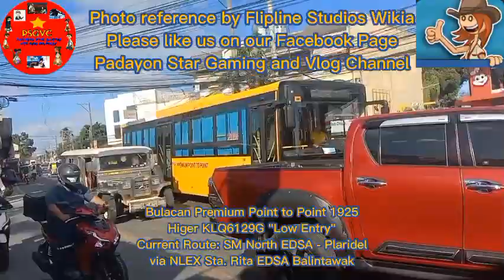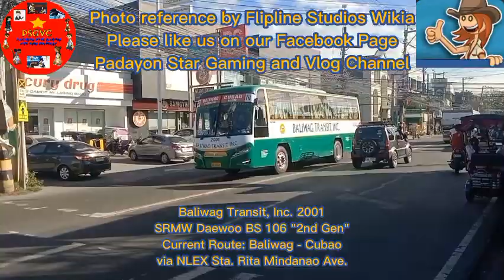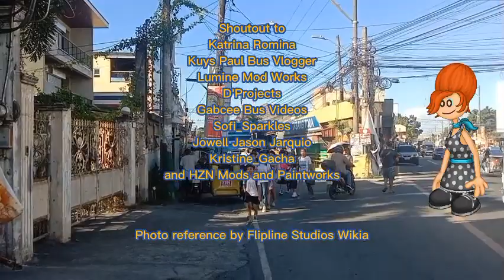Hunting Buses at Cagayan Valley Rd., Plaridel, Bulacan corner Isabel Village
Hunting date: February 13, 2022
Hunted by: Allan Carl S. Samaniego

Imagine You & Me - Maine Mendoza and Alden Richards

Papa's Mocharia To Go OST